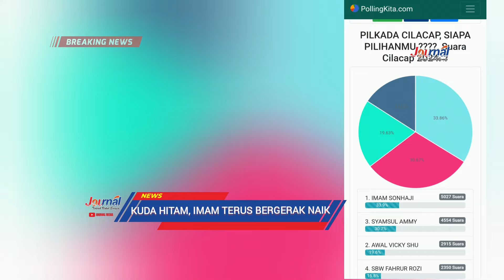JOURNAL : IMAM SONHAJI, "Kuda Hitam" Bergerak Naik Menang | Cilacap Terkini.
BREAKINGNEWS//JOURNAL TV